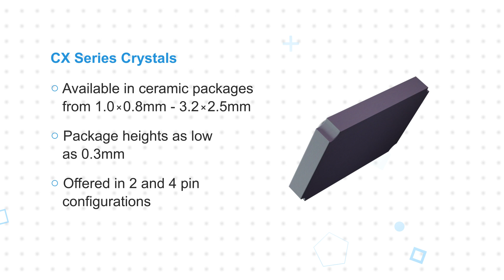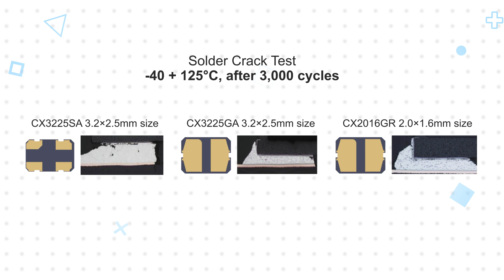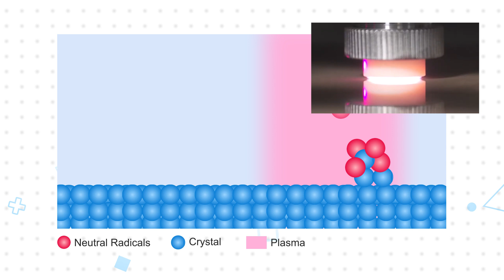KYOCERA AVX CX Low-Profile Surface-Mount Crystals: 3 for 3 | Mouser Electronics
KYOCERA AVX CX Low-Profile, Surface-Mount Crystals are available with higher frequencies, load capacitance options, and a two-pin version. These crystals are offered in a range of sizes with load capacitances of 6pF to 18pF and range in frequencies from 9.843MHz to 60MHz.